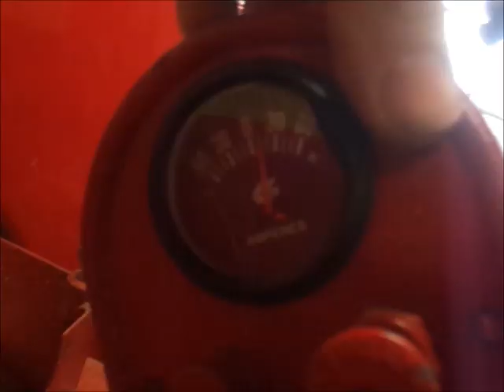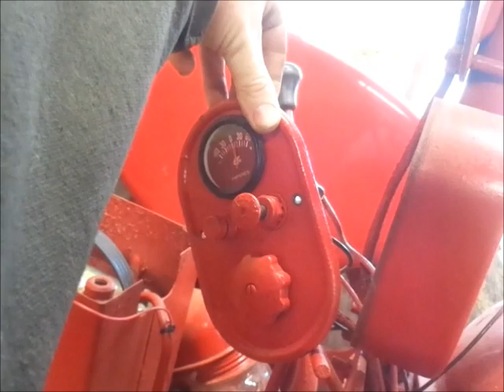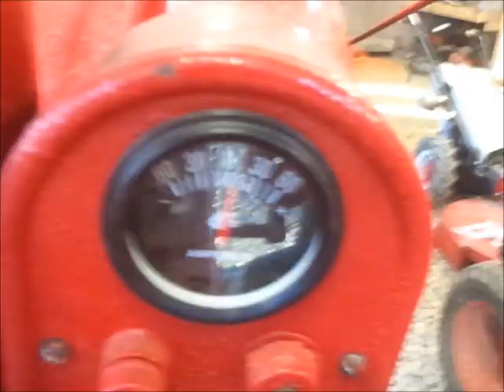53 farmall Super H part 4 updates and 12 volt